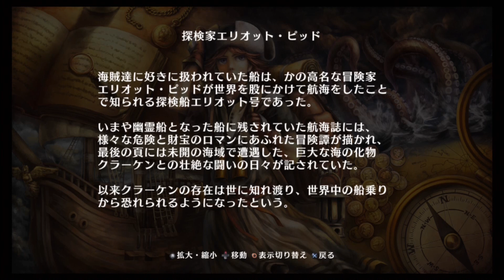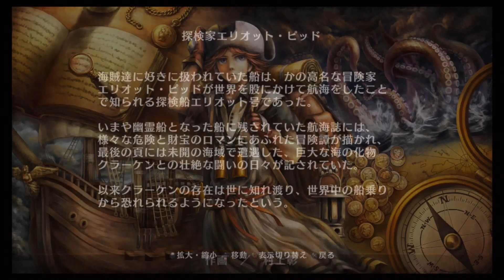【PS3】ドラゴンズクラウン ～おつかい承ります～ 09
【コメント】
ルーン魔法めんどくさいな...。